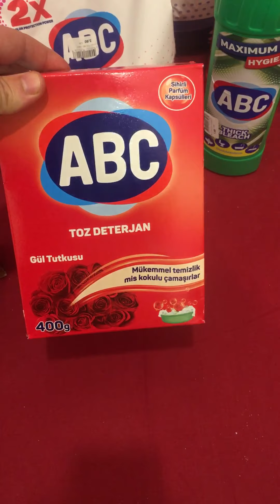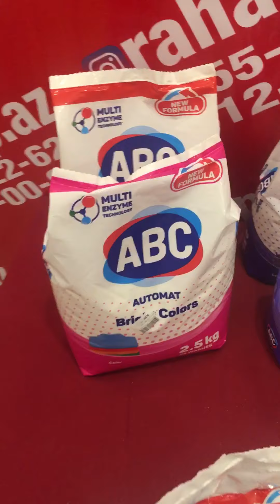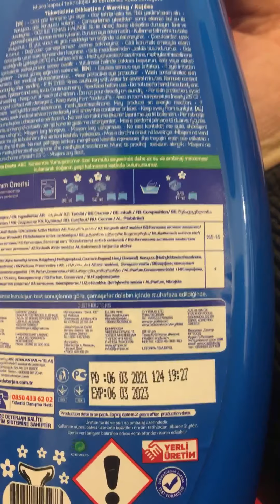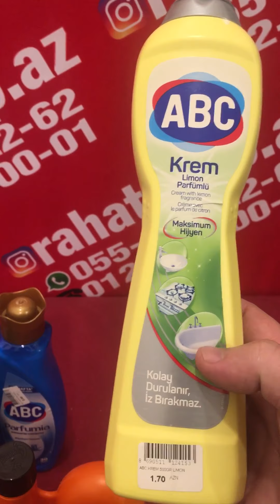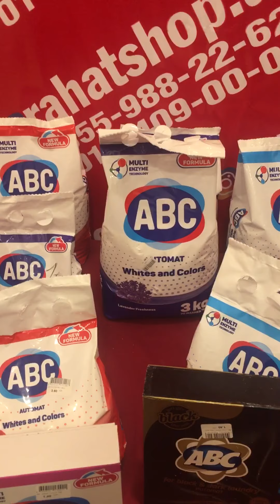Şok endirimle Türk mehsulları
Sifariş üçün elaqe: 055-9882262; 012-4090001